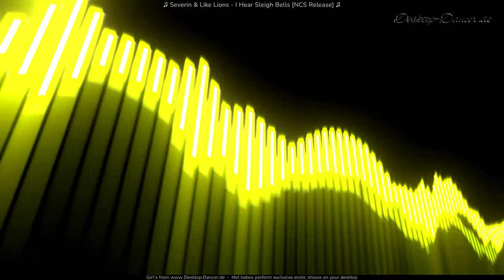Severin & Like Lions I Hear Sleigh Bells NCS Release